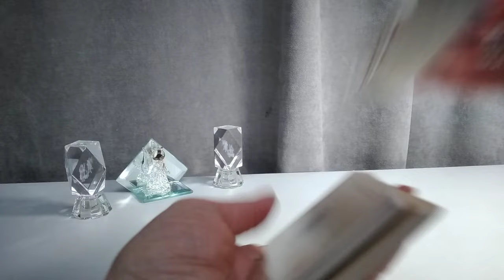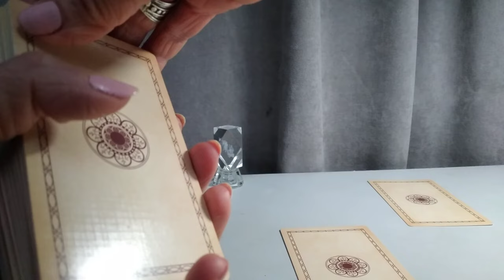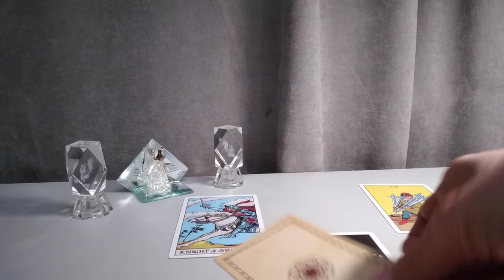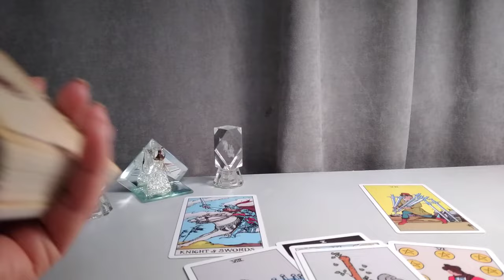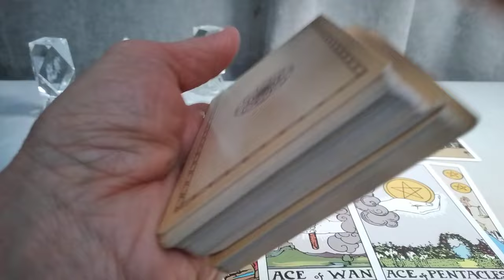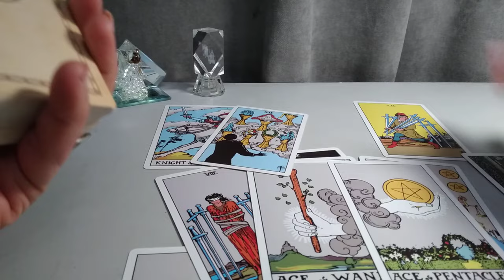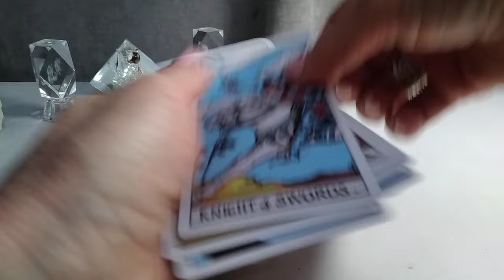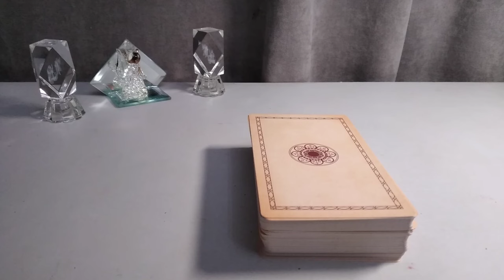🃏მისი განცდები, გრძნობები და ემოციები თქვენს მიმართ🎭599577343